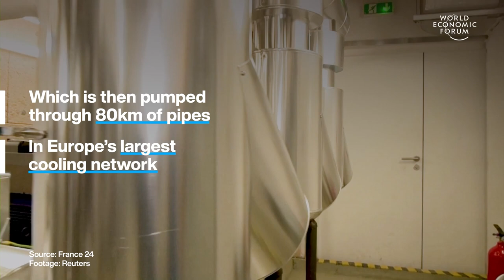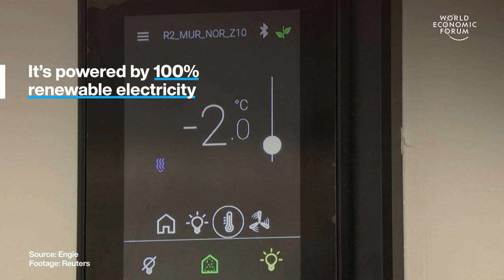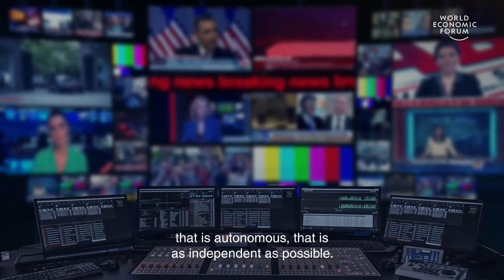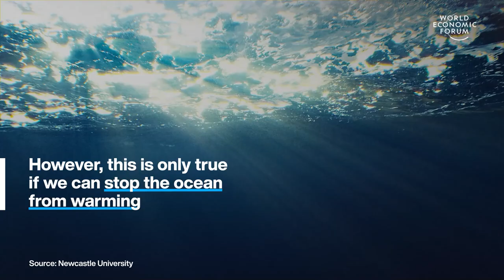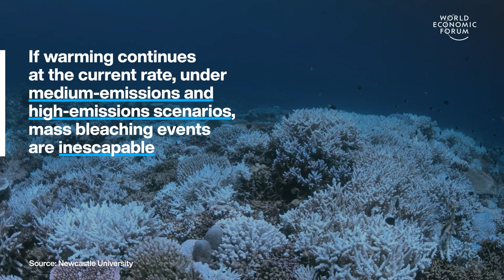Paris Cool Buildings With River Water & How Liberal Democracy Works | WEF | Top Stories of the Week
This week's top stories of the week include:

0:15 Paris is using its river water to cool buildings - The city draws water from its river to special underground cooling stations, where the river water acts as a refrigerator, chilling more water. Which is then pumped through 80km of pipes in Europe’s largest cooling network to chill offices and public buildings from the Grand Palais to the Louvre. Having absorbed heat from the buildings, it’s pumped back to the cooling stations where Seine water chills it again.

1:46 This is how liberal democracy works - Is globalization offering promise for a better future or fuelling geopolitical tension? Robin Niblett has observed its ebbs and flows in the fifteen years of his tenure as Chatham House director.

‘There’s a lot more sand in the gears of globalization,’ he says. And the role of think tanks is to figure out how to navigate them.

So, is the notion of globalization still useful today?

3:23 Palau's reefs are becoming heat resistant - Reefs on the Pacific island have increased their ‘thermal tolerance’ which means they’re likely adjusting to a hotter ocean. It’s one example of how resilient ecosystems can adapt in some situations. Although global warming remains a dire threat to the ocean, causing harm ranging from acidification to habitat loss.

Healthy coral reefs are living communities and create crucial ecosystems, protecting coastlines and providing food and medicine. But as the ocean heats up due to climate change, corals are vulnerable to bleaching which is when they lose the algae living inside them.

5:15 25 countries have halved poverty in the last 15 years - Success stories include Cambodia, China and Viet Nam, India and Indonesia and Honduras, Serbia and the Congo.

India has seen the most remarkable progress. It lifted 415 million people out of poverty from 2005 to 2021. China did the same for 69 million people in just 4 years from 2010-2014. Despite the gains, 1.1 billion people remain below the poverty line, 18% of the world’s population.